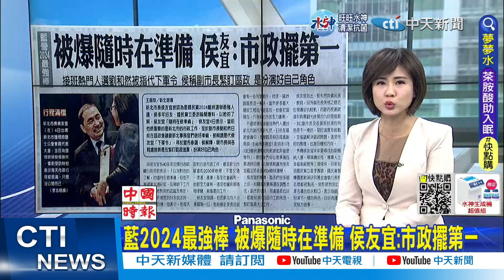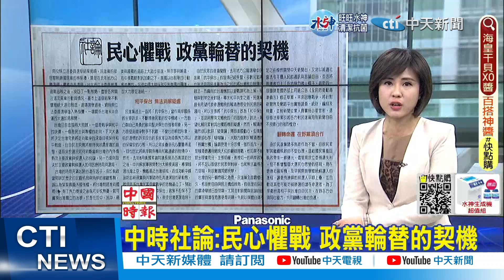【每日必看】藍2024最強棒被爆"隨時在準備" 侯友宜這樣說...｜修全動法"非小英意志"? 謝寒冰曝美戰略想法 20230305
00:00繼續戰鬥! 徐巧芯:讓蔡培慧只做10個月立委
00:40南投補選藍營敗北 左正東驚爆"1手勢"成關鍵
03:41蔡英文慶民進黨止敗! 網:發文全為選舉
04:16藍2024最強棒 被爆隨時在準備 侯友宜:市政擺第一
06:39 中時社論:民心懼戰 政黨輪替的契機
07:04修全動法"非小英意志"? 謝寒冰曝美戰略想法
09:37布局2024 民眾黨主席柯文哲4月8日訪美3周